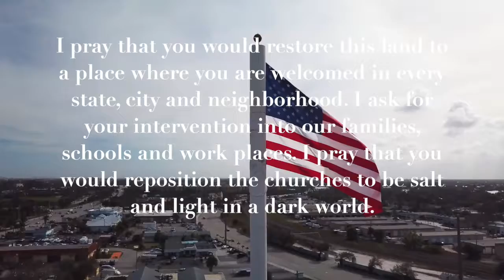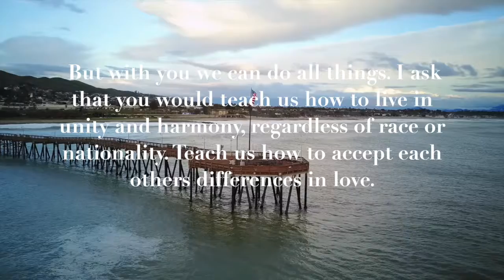A Prayer for The Elections. Healing Prayer.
A prayer for The Elections. Join me every day praying for individuals and countries. Today this is a prayer for the elections. As I pray this for America, I pray this also for all countries all over the world.